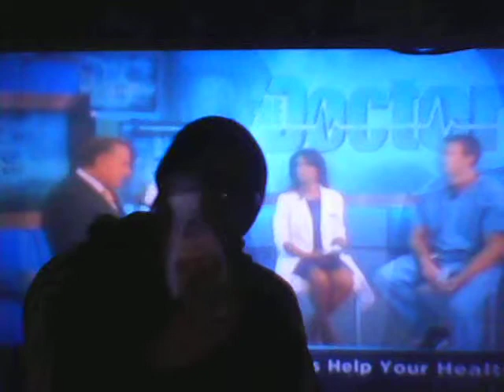SUNP0006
take one of the episode buttery rum lotion commercial Holla back productions get yo azz fade 2 black dot com.